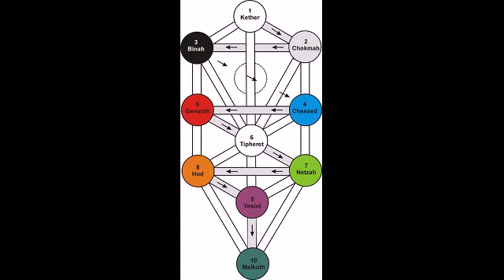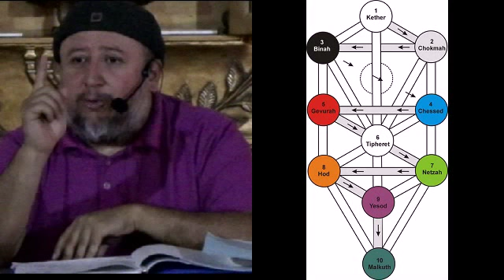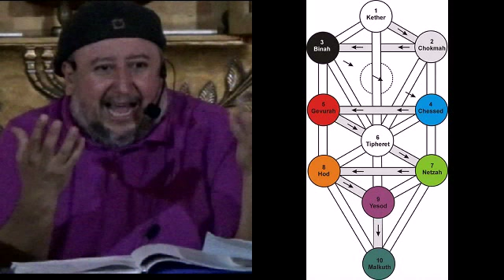La Comunicacion Divina pte 4